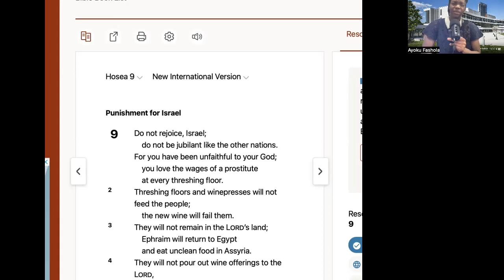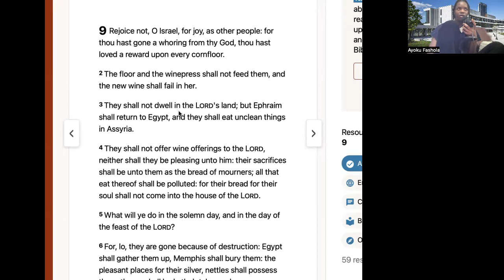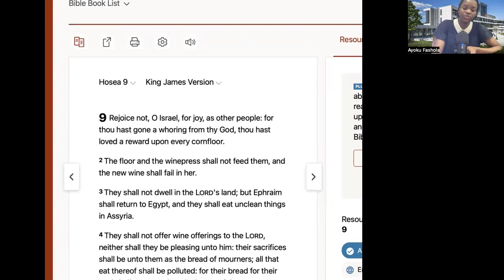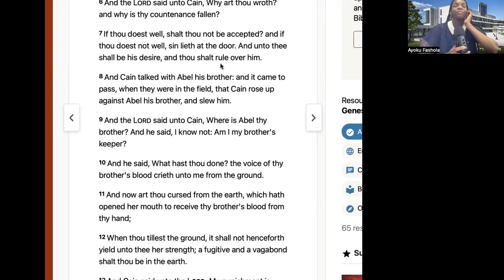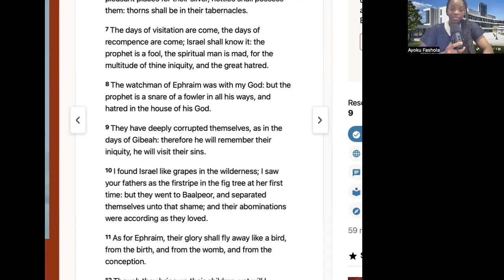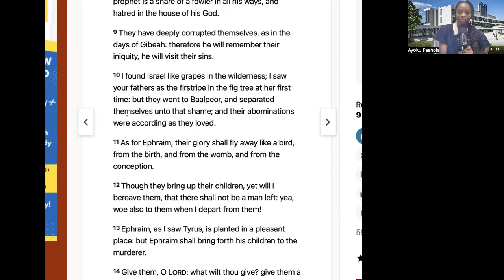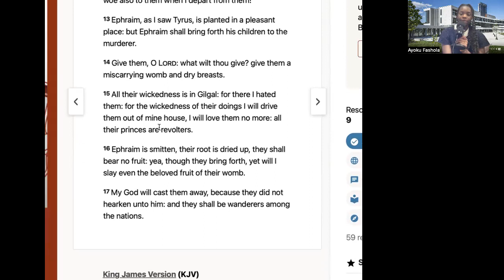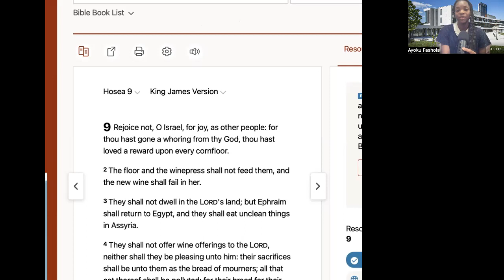HOSEA 9 - GOD’S PUNISHMENT IS COMING FOR THE SINS OF HIS PEOPLE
TIMELY MESSAGE - TURN TO GOD BEFORE IT IS TOO LATE. YOU DO NOT HAVE TO JOIN THE LODGE OR CULT TO FULFILL YOUR CALLING. JESUS IS CALLING.